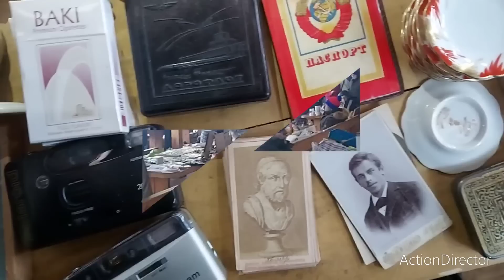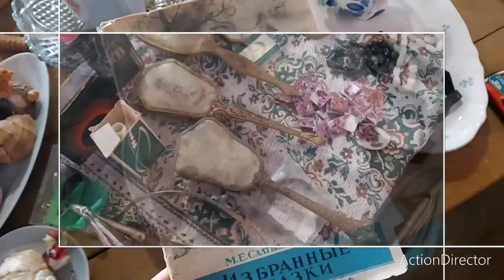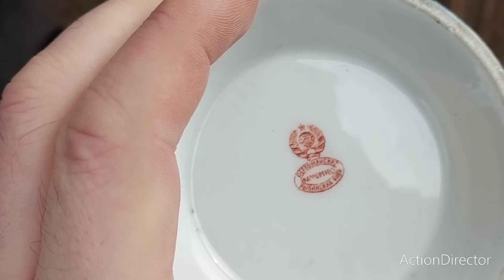БЛОШИНЫЙ РЫНОК❗Вернисаж в Москве с Иваном Рыбниковым 📽 💎👠 🎉Элла Австралия 👋❣🌹